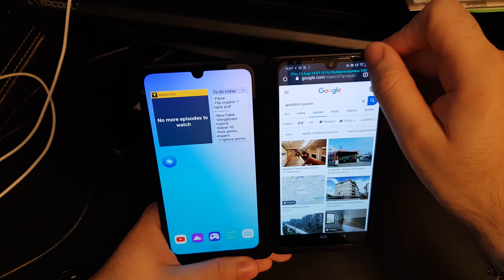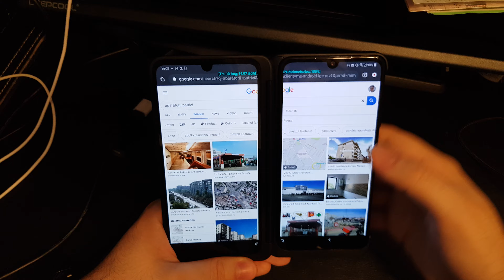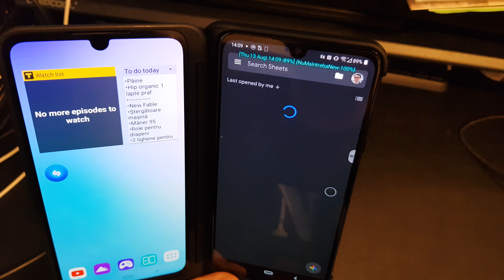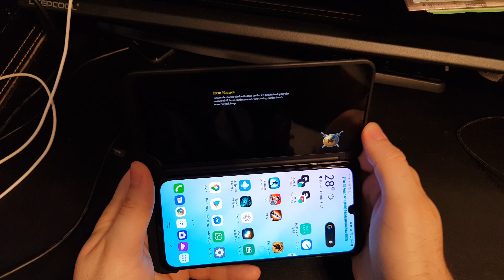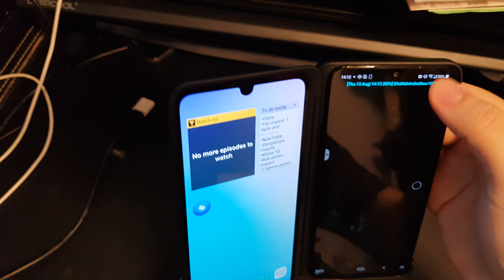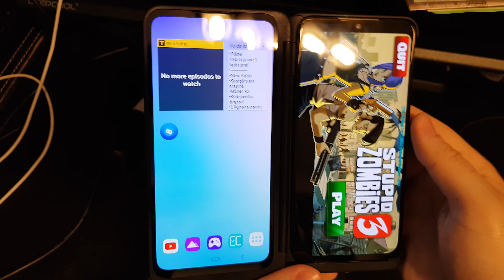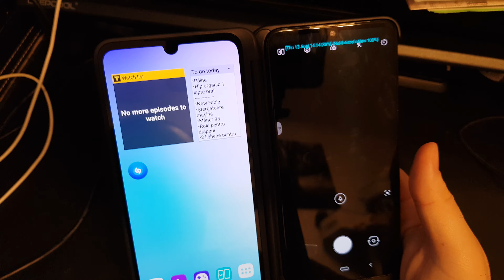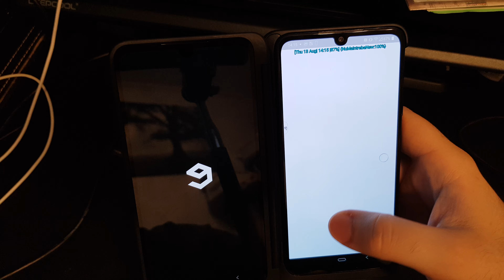[RO] Lg G8x Dual Screen Quick Review